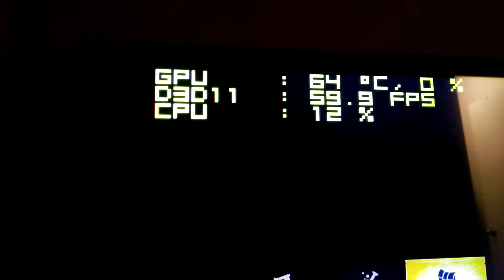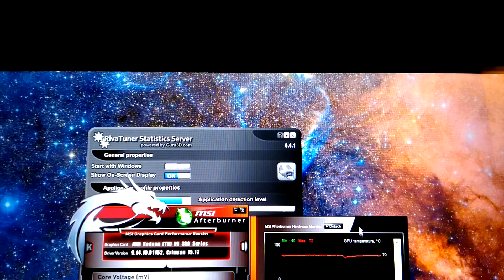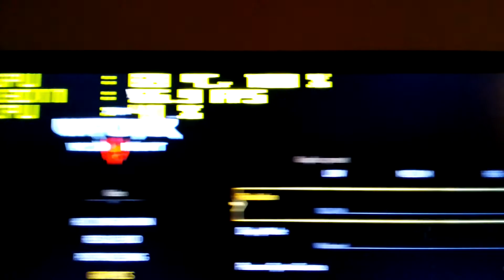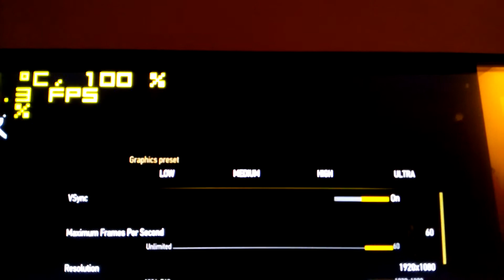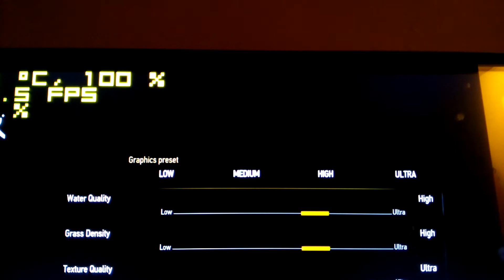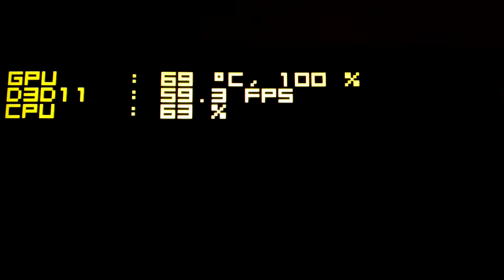MSI r9 380 4g and fx 6300 overclock performance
My cpu is overclock to 4.5 gh and my gpu is at 1160 on the core and 1600 to memory  if you have any questions on how I did this just leave a comment. my settings for the witcher 3  are a high and ultra mix. texture quality is set to ultra. detail is set to ultra. and everything else set to high.